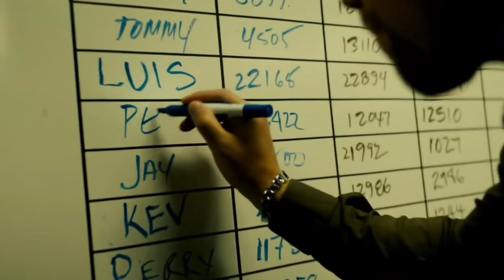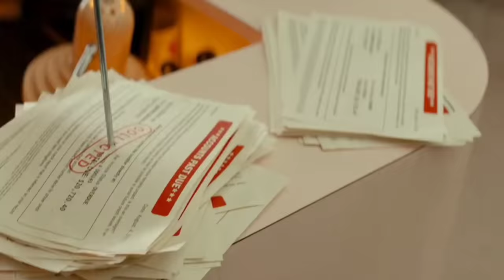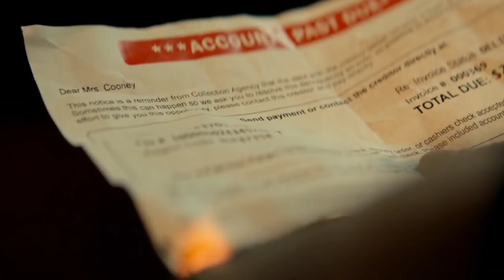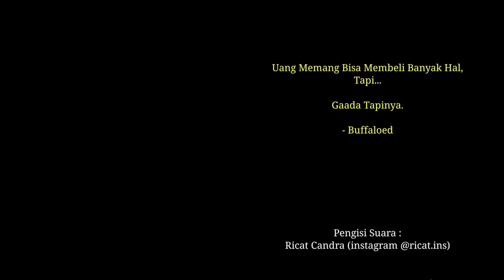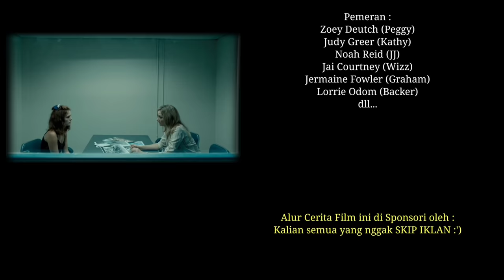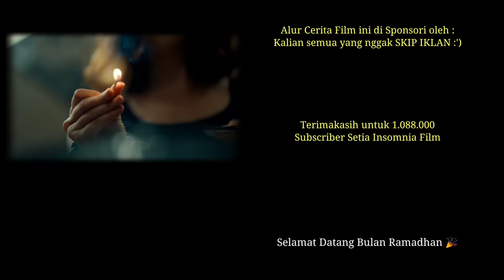Habis Nonton Film ini Jiwamu Pasti Membara 🔥🔥🔥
Judul Film : BVFF4L03D